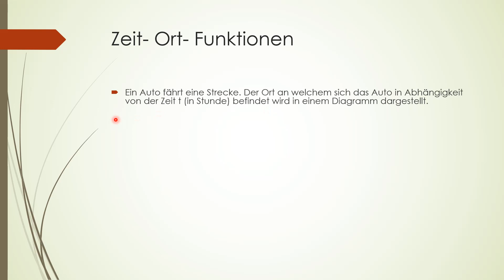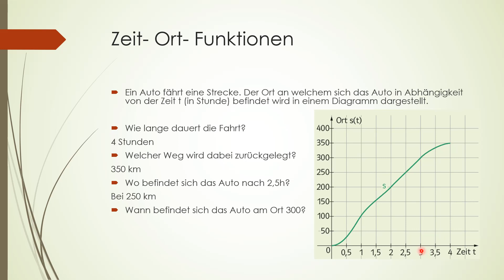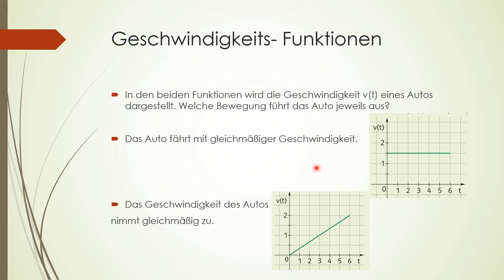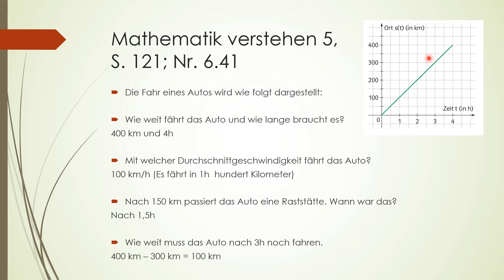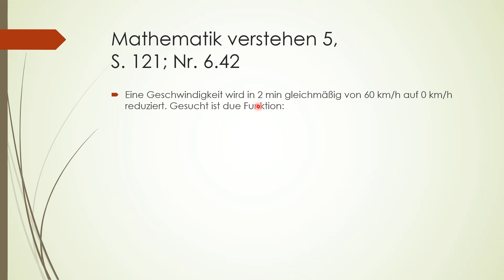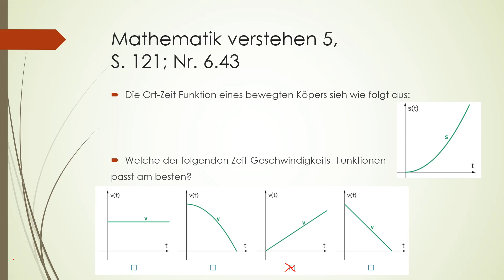Reelle Funktionen: Zeit-Ort und Geschwindigkeits-Funktionen (5. Klasse)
Im Rahmen dieses Videos beschäftigen wir uns Zeit-Ort-Funktionen und Geschwindigkeitsfunktionen.

QUelle der Aufgaben: Mathematik verstehen 5, oebv-Verlag